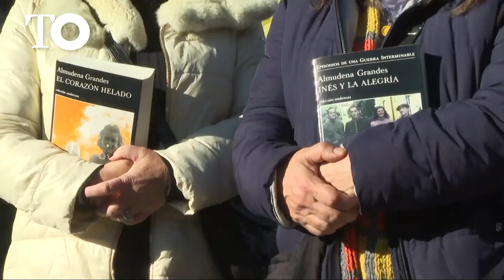Cientos de personas se despiden de la escritora Almudena Grandes en Madrid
Este lunes se han congregado en el cementerio civil de Madrid cientos de personas del mundo de la política y de la cultura, quienes junto a los amigos, familiares y lectores han despedido a la escritora Almudena Grandes. Al funeral han asistido el presidente del Gobierno, Pedro Sánchez, y otros miembros del Ejecutivo como Yolanda Díaz, María Jesús Montero e Irene Montero.